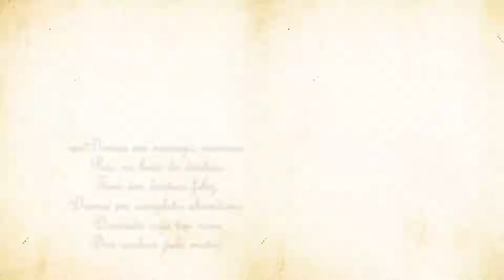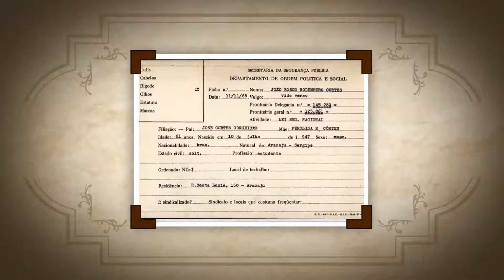Memórias do Poder - BOSCO ROLLEMBERG - bloco 01 de 03